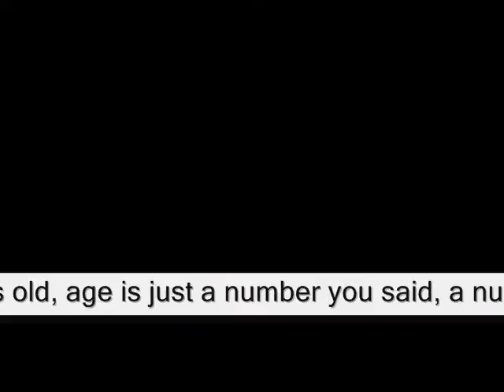even before we get together bb We met halfway,